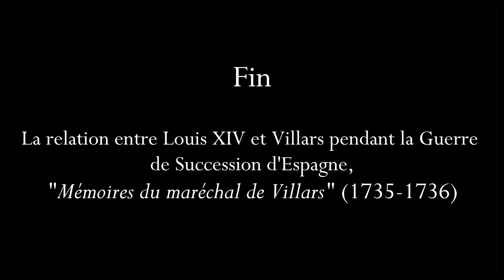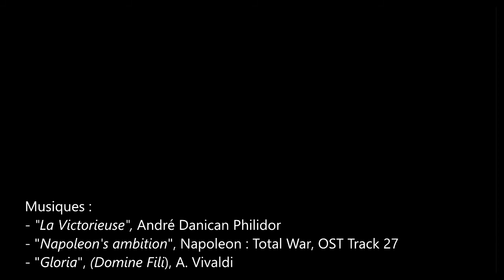[LOUIS XIV ET LE MARÉCHAL DE VILLARS PAR LE DUC DE VILLARS, TEXTE] L'HISTOIRE A LA SOURCE.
Entre tous les grands hommes de guerre que la France a produits, Villars se distingue par le rare avantage d'avoir attaché son nom au salut du royaume et de la monarchie. Quand Louis XIV expiait, dans des graves revers, une prospérité de quarante années, Villars remplaça Turenne et Condé qui n'étaient plus, et rejeta loin des frontières les ennemis qui se croyaient déjà sur le chemin de Paris.
Dans ses mémoires, Villars se remémore sa rencontre avec le vieux Roi, alors âgé de 73 ans, lors de la Guerre de Succession d'Espagne, avant de repartir en campagne qui devait le mener vers la victoire de Denain le 24 juillet 1712.